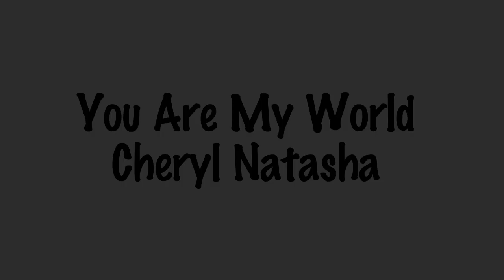You Are My World - Cheryl Natasha Live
It was just 2 years ago when i first met her. I walked into the music room in Pah Tsung Elementary School as a new music teacher and she suddenly stood beside me and started to sing. My first impression was "wow! she can sing". This song "You Are My World" was our first project together. This video made when she sang the song for the very first time live in her graduation ceremony. This is a gift from her to kids of her generation and my gift to all the kids out there. Enjoy!!!